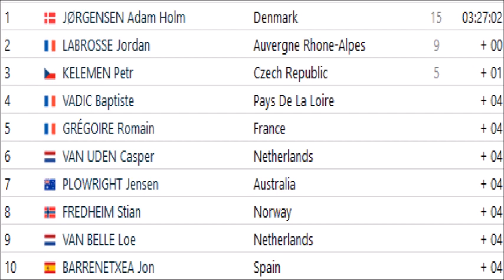Tour de l'Avenir Tour del Porvenir Ronde van de Toekomst 2022 - Stage 3 Etape 3 Etapa 3